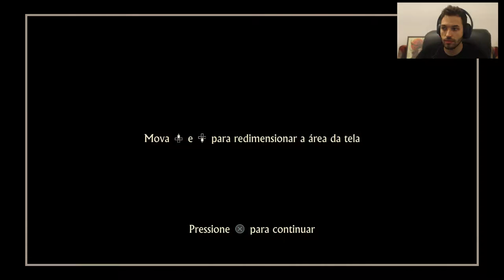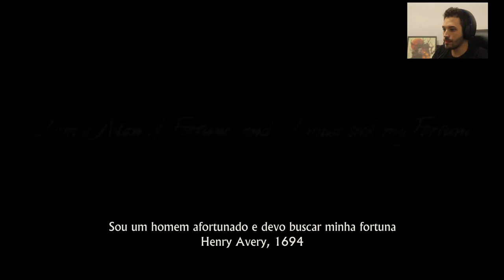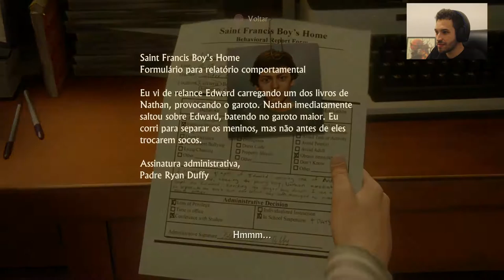Uncharted 4 – ESCAPANDO DO ORFANATO #1 (Prólogo e Cap. 1)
Prólogo e o Capítulo 1 ("A Tentação da Aventura") de Uncharted 4: A Thief's End. Será que o jovem Nathan Drake consegue escapar do orfanato Sir Francis com seu irmão, Sam Drake?

(Tô voltando a postar a série após a mudança do canal)